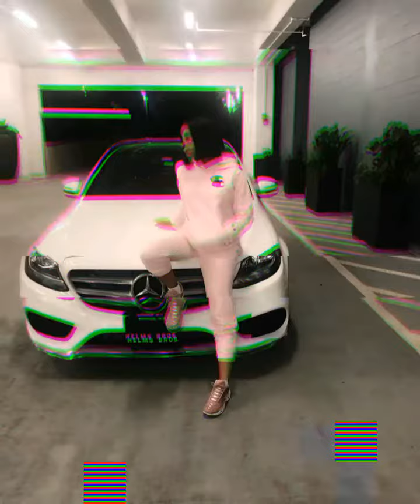(FREE) Future x Kodak Black Type Beat - "COPS" (prod.DannyBeatz) 2020